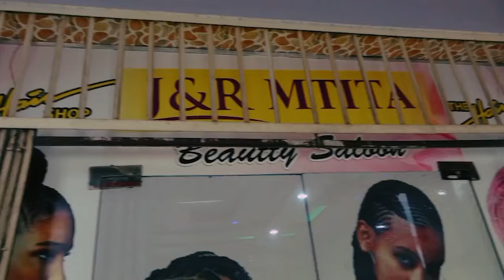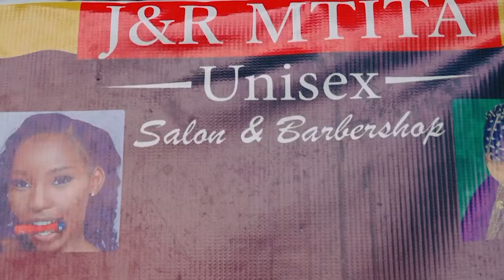🔴LIVE: HIZI NDIO SABABU KUU ZILIZOMBAKIZA AZIZ KI KUCHEZA YANGA? |ENG.HERSI NI PEREZ WA BONGO.